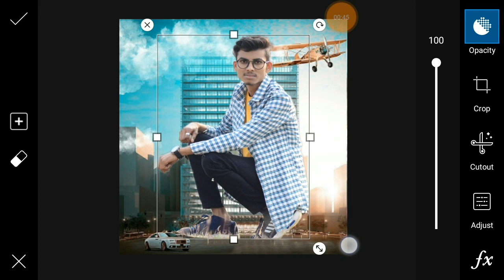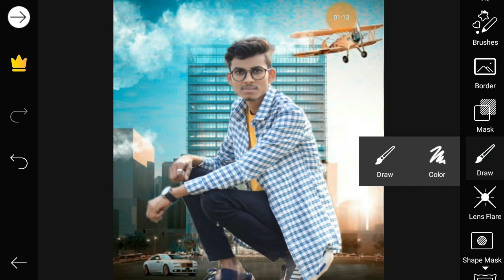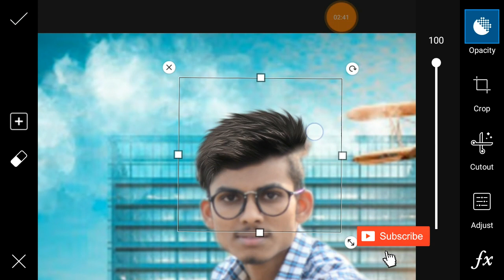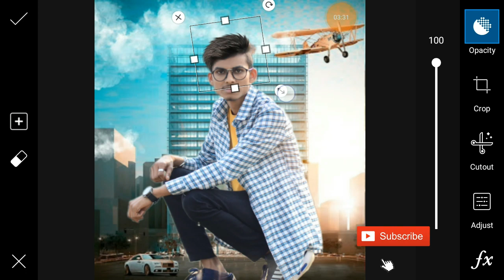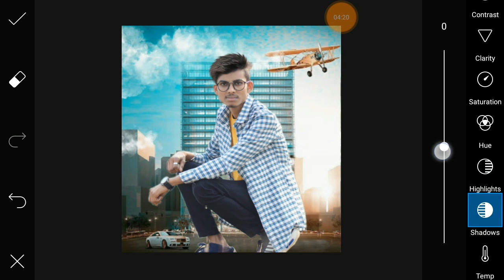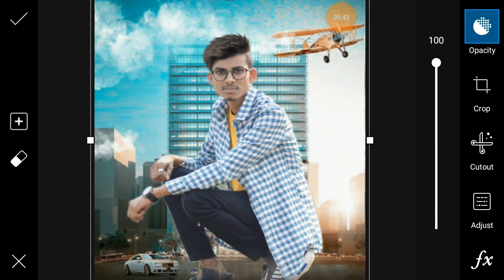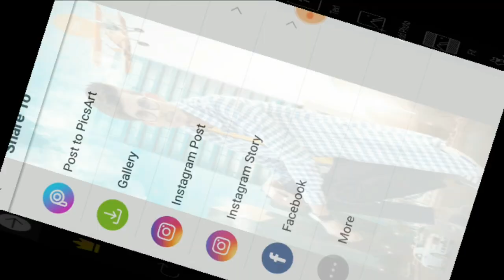Instagram viral photo editing tutorial in picsart | picsart photo edeting 2019 | JAY CREATION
Image link ¦¦¦

I HOPE I BROUGHT A SMILE😊😊😊

TO ME UMEED KARTA HU AAPKO VIDEO ACHA HE LAGA HOGA IF YOU REALLY LIKE THIS VIDEO SO THAN DON'T FORGOT TO 😘😘😘😘😘😘😘😘😘😘😘

👉🏻Comments ❤